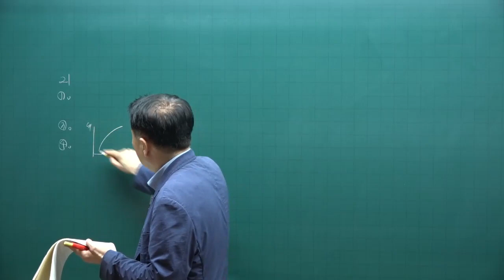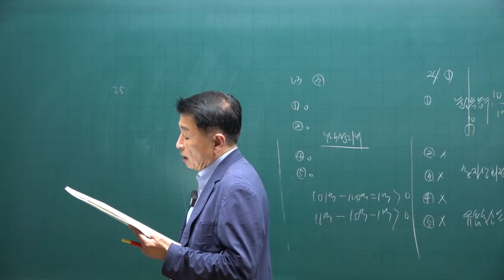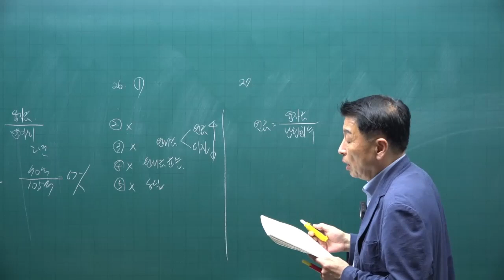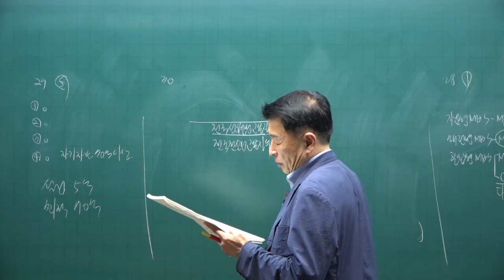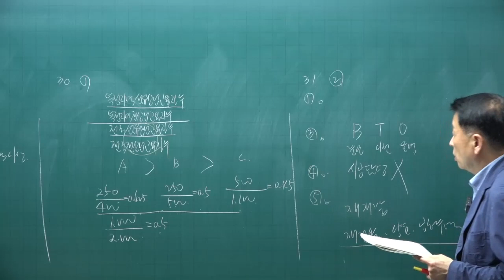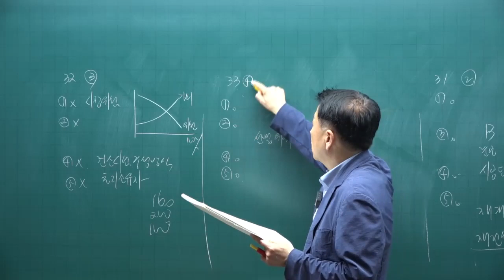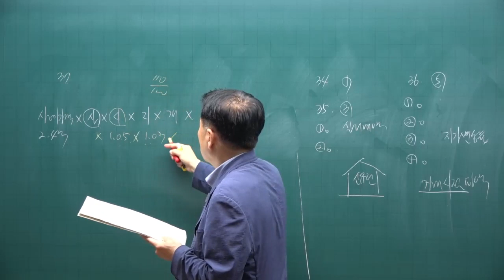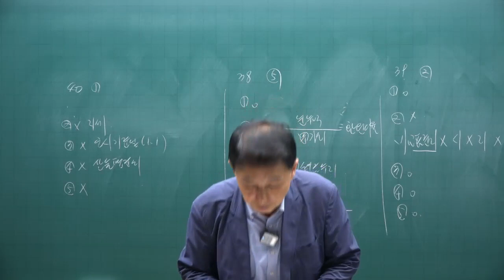[공전무 - 공인중개사 무료인강] 2023년 공인중개사 시험과목 부동산학개론 정윤찬 교수 공인중개사 실전 동형모의고사 8강